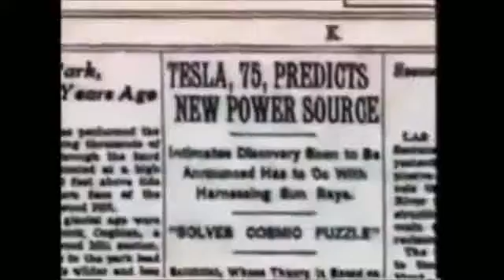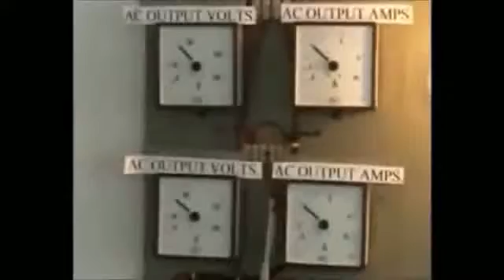EL MEJOR INVENTO CENSURADO DEL MUNDO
Esta es la traducciòn en castellano de un video que fue censurado varias veces.
Si te interesa el argumento, tenes la obligaciòn de bajarlo y publicarlo en tu canal y/o blog.
Difundamos este importantisimo material.

Página web dedicada al mundo del yeso laminado (pladur), donde puedes solicitar presupuestos o contactar tu mismo con profesionales de este pequeño sector.